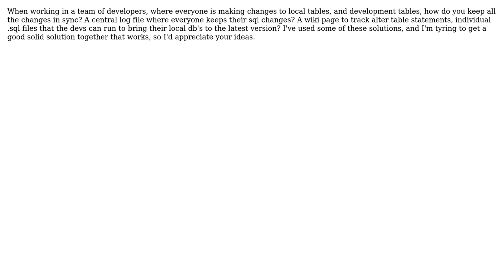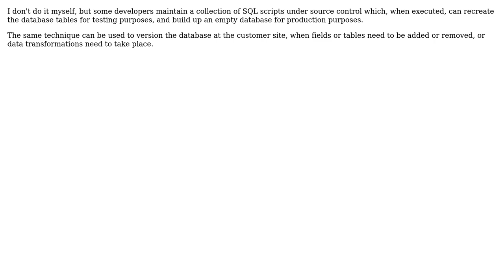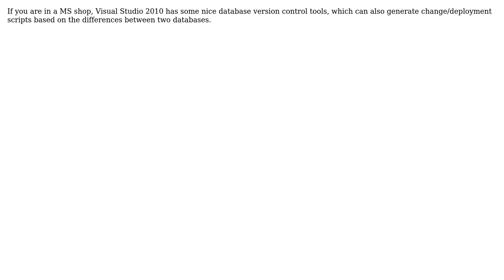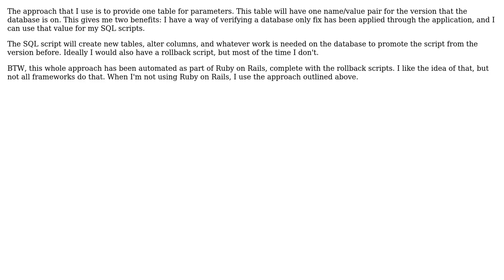How do you version/track changes to SQL tables? (7 Solutions!!)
How do you version/track changes to SQL tables?

With thanks & praise to God, and with thanks to the many people who have made this project possible! | Content (except music & images) licensed under CC BY-SA | Music | Images & others | With thanks to user Robert Harvey user quentin-starin user Gary Rowe user gabe. user dukeofgaming user Dan McGrath user CaffGeek user Berin Loritsch and the Stack Exchange Network Trademarks are property of their respective owners. You are responsible for your own actions.